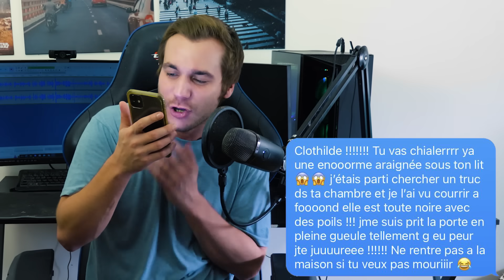LES PIRES SMS À NE PAS ENVOYER !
VIENS SUR INSTA POUR GAGNER DES CADEAUX POTO !